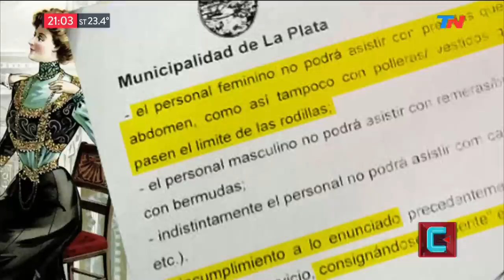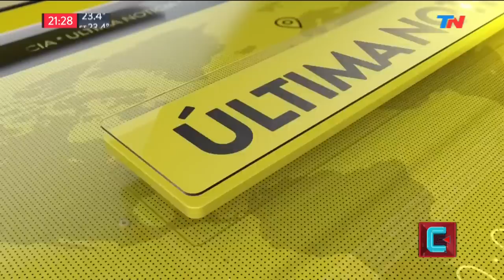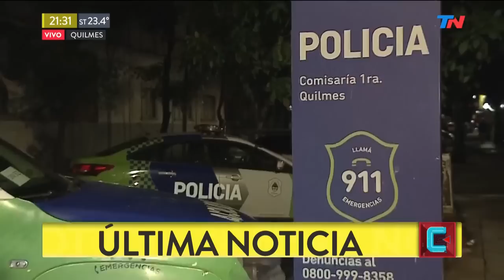La Rioja: Derrota de Cambiemos | TN CENTRAL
Programa de "TN Central" emitido el Viernes 25 de Enero de 2019.